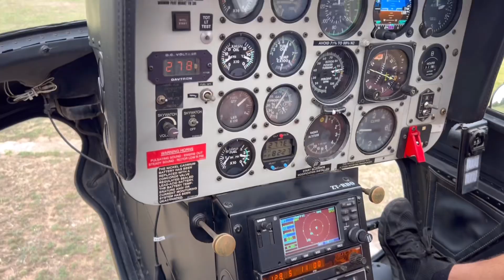9 November 2024